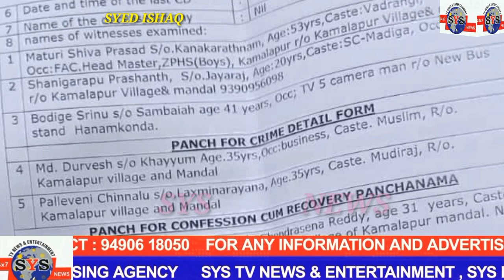BJPTELANGANASTATE PRESIDENT BANDY SANJAY ARRESTED CONNECTION OF SSC PAPER LEAK CASE REMAND FOR14DAYS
*BJP state chief BandiSanjay named as A1 (accused 1) in connection with sscpaperleak case.*
*Remand report says Sanjay ‘hatched a plan’ with other accused to leak ongoing SSCExams  papers to defame govt, says report. Case booked under sec 420, 505, 447.*

*The sscpaperleak accused :*
*A1 - Bandi Sanjay Kumar - BJP state chief*
*A2 - B Prashanth (Former Journalist)*
*A3 - G Mahesh*
*A4 - Juvenile*
*A5 - Shiv Ganesh*
*A6 - P Subhash*
*A7 - P Shashank*
*A8 - D Srikanth*
*A9 - P Sharmik*

*Case booked on the complaint by FAC HM - ZPHS (boys) school.*

REPORTER

SYED SHAH